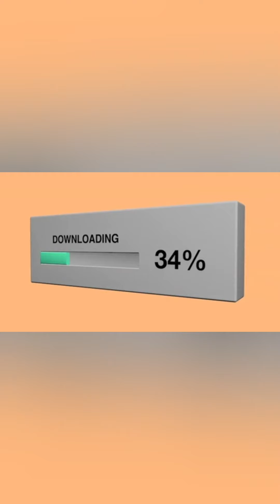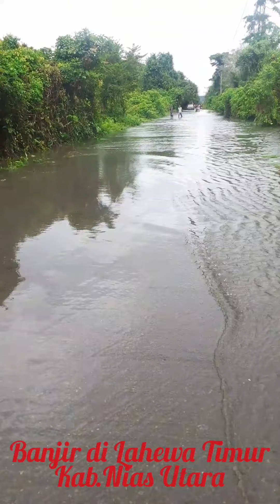Kebanjiran di Nias Utara